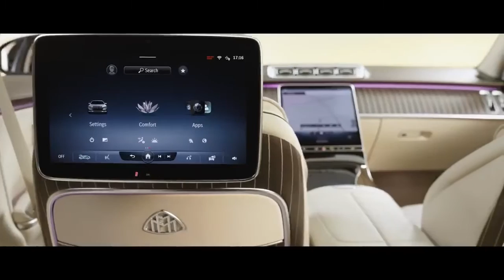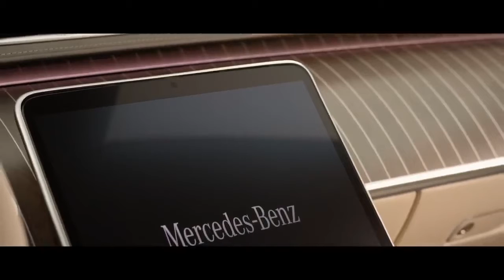Mercedes Maybach S Class 2023 | Interior & Exterior Beauty